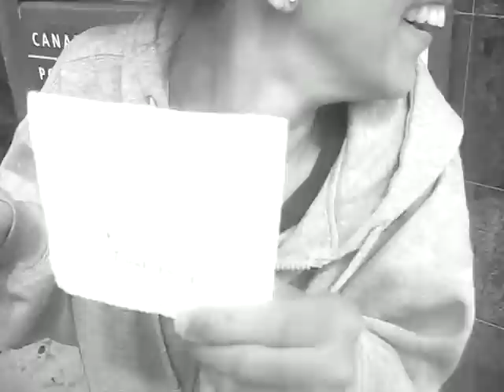THE EVIL HOBO !?! LOL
ahahahha